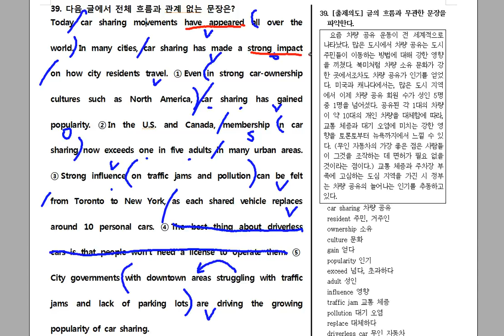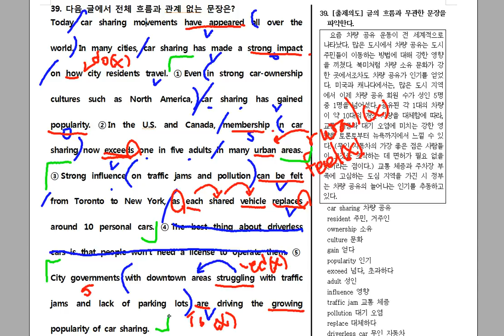2017년 고1 3월 39번 분석